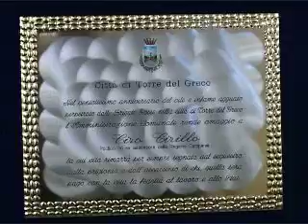Io, Cirillo e Cutolo